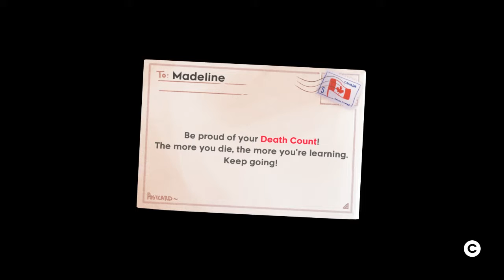[ Celeste ] Difficult Beautiful Pixelated Platformer ~ Taking Selfies ~ #3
Store Desc. | Help Madeline survive her inner demons on her journey to the top of Celeste Mountain, in this super-tight platformer from the creators of TowerFall. Brave hundreds of hand-crafted challenges, uncover devious secrets, and piece together the mystery of the mountain.

Pie
The controls are simple and accessible - simply jump, air-dash, and climb - but with layers of expressive depth to master, where every death is a lesson. Lightning-fast respawns keep you climbing as you uncover the mysteries of the mountain and brave its many perils.

This is it, Madeline. Just breathe. You can do this.